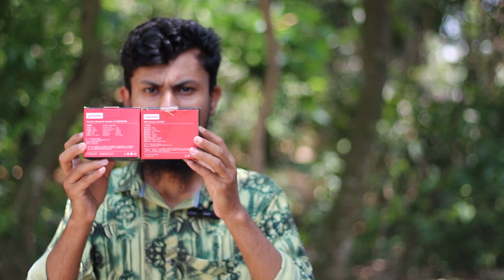Lenovo K3 vs K30 Thinkplus Portable Bluetooth Speaker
Lenovo K3 vs K30 Thinkplus Portable Bluetooth Speaker In bangla , Lenovo K3 vs Lenovo  K30 Thinkplus Portable Bluetooth Speaker , LENOVO K3 VS K30 , lenovo, lenovo thinkplus k3 2024 , thinkplus k3 pro IN Bangla , bluetooth speakers 2024 ,